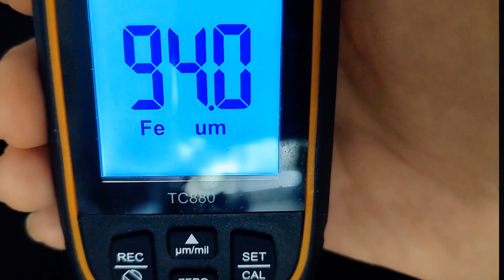unistrut china factory